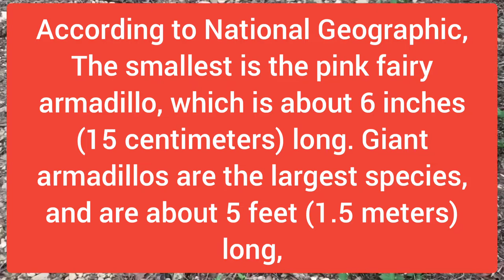Amazing Armadillo's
Armadillos are barrel-shaped animals covered with natural armor.

its name in Spanish means “little armored one.”

The armadillo’s armor works well against most predators,

According to National Geographic,
The smallest is the pink fairy armadillo, which is about 6 inches (15 centimeters) long. Giant armadillos are the largest species, and are about 5 feet (1.5 meters) long,

According to the San Diego Zoo. Only one species, the three-banded armadillo, can roll itself into a hard armored ball to defend itself against predators. Other armadillo species simply dig a hole quickly and hunker down so that their tender stomach is protected and their armor is the only thing visible.

Habits
Armadillo's are not social creatures, they spend most of their time sleeping.

Armadillos have a wide range of colors. They can be pink, red, black, gray or yellow.

Nine-banded armadillos typically live from 7 to 20 years in the wild.

The giant armadillo is considered vulnerable because its population has decreased by at least 30 percent in the past 21 years.